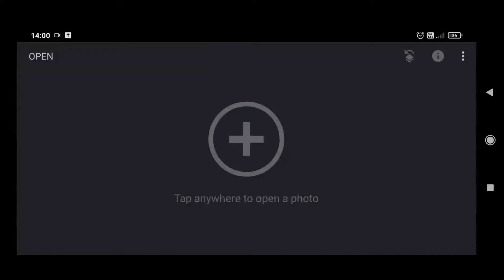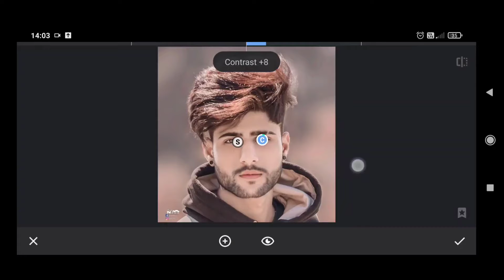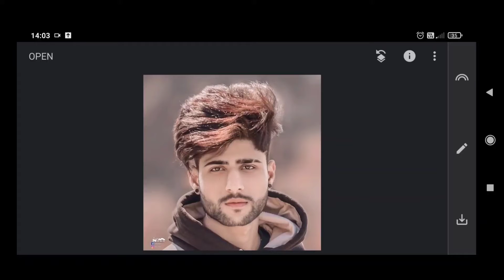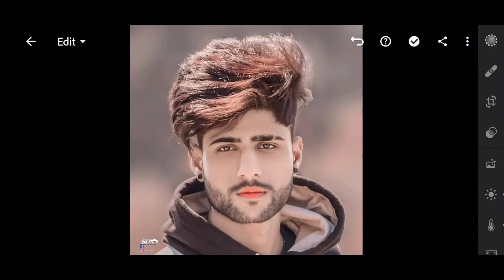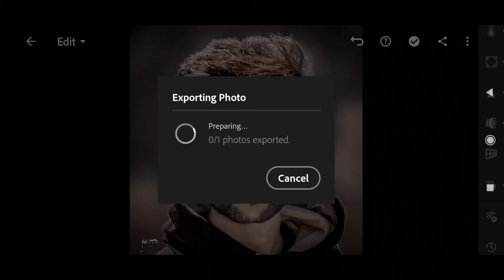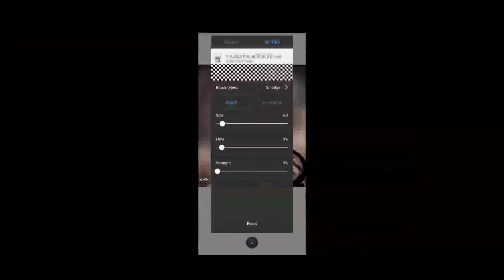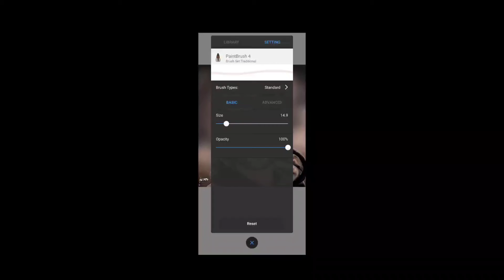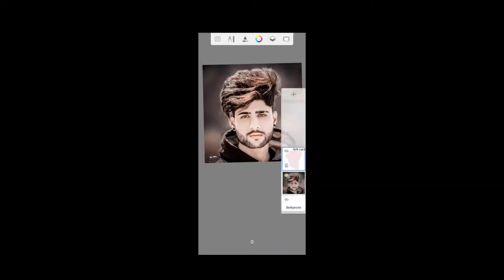new face smooth secret tricks | snapseed face smooth photo editing new tricks